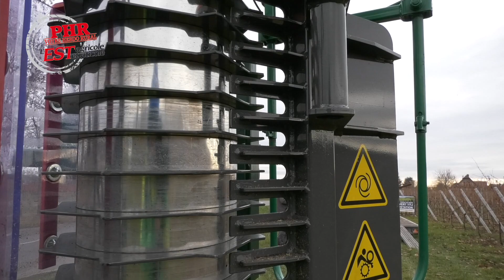Démonstration viticole organisée par Siegwald matériels SAS Marchal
Lundi 20 novembre, l’entreprise Siegwald matériels SAS Marchal de Logelbach organisait une démonstration dans une parcelle de Clément Bohn à Ingersheim. Le matériel en test : une prétailleuse Siegwald et un outil de travail du sol présenté par la société C.I.L.